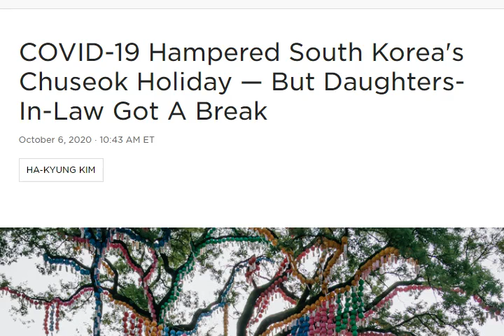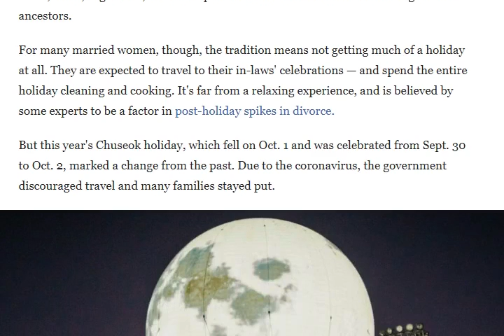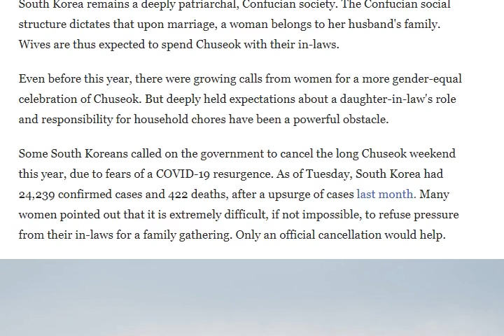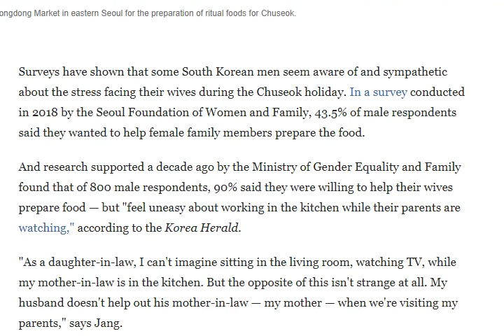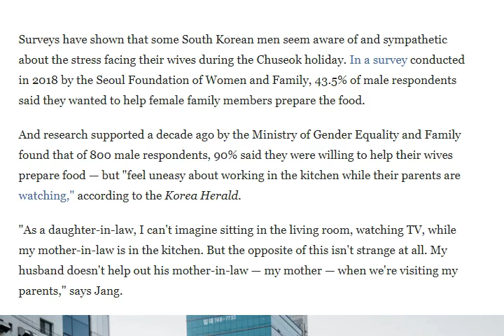코비드19의 순기능 - 즐거운 추석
세상사는 모든 것이 명과 암이 동시에 존재하죠. 새옹지마 라는 말도 그래서 나온 것이구요. 오늘은 미국 언론에 보도된 한국의 소식입니다. 한국의 어떤 사람들은 이번 추석 연휴에 코비드19에 감사하고 있다는 소식이넹. 뭐 감사까지야 아니겠지만, 시금치국을 안 먹는 것은 다행이라고 생각하는 것 같습니다. 한국의 끈끈한 가족관계. 참 복잡한 문제입니다.